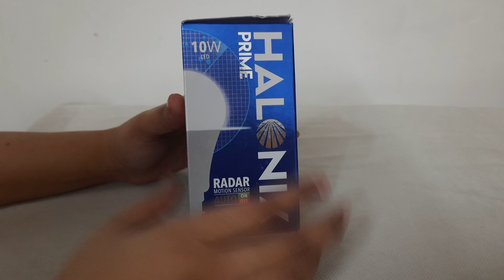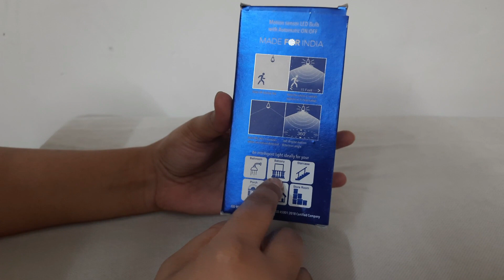Motion Sensor Led Bulb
👉Purchase from Amazon👇:

👉Description:
Halonix Radar 10W B22 Cool day white Motion Sensor Led Bulb, Auto on-Auto off, Pack of 1, White

Can LED bulbs be used with motion sensors?
Is there such a thing as a motion sensor light bulb?
What is motion sensor bulb?
How do you wire a motion sensor to an LED light?
Do you need special bulbs for motion sensor lights?
How do motion sensor LED light bulbs work?
How long does a motion sensor light bulb stay on?
What are the disadvantages of motion sensor?
What are the benefits of motion sensor lights?
Can you change bulb in motion sensor light?
Why does my LED motion light flicker?
Do motion sensor bulbs work through glass?
Are motion sensor lights worth it?